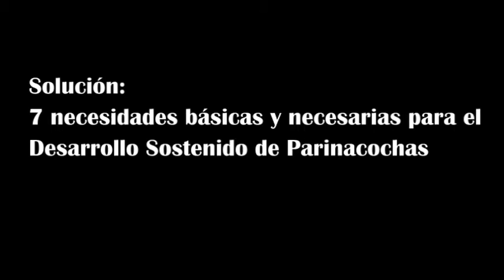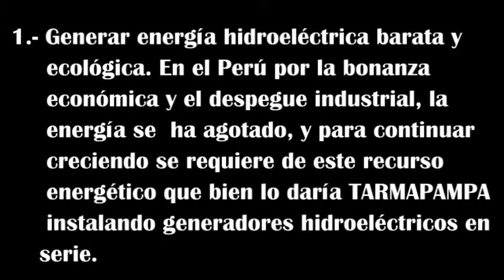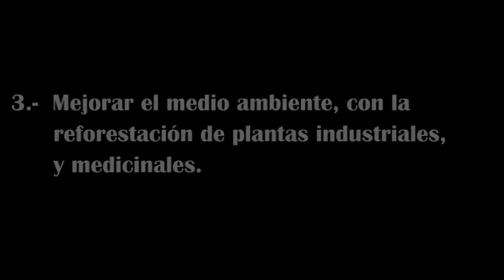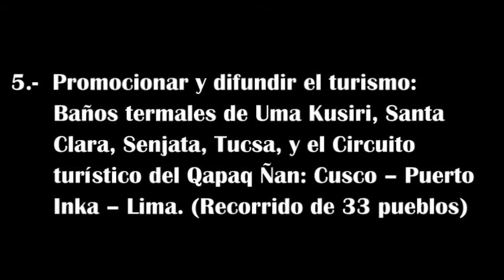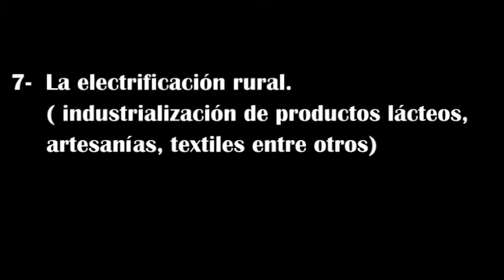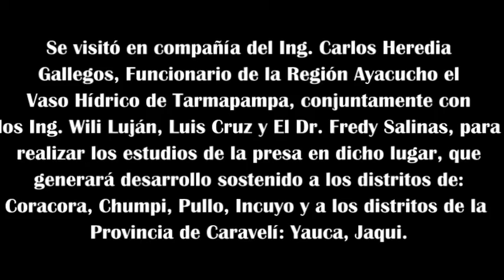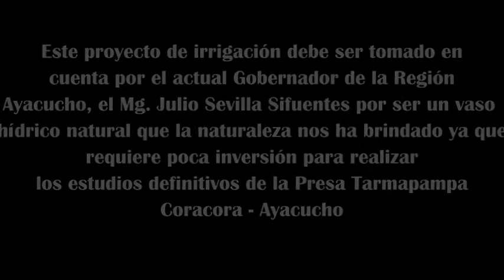Segunda Visita al Vaso Hídrico de Tarmapampa Diciembre 2015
Se visitó en compañía del Ing. Carlos Heredia
Gallegos, Funcionario de la Región Ayacucho el
Vaso Hídrico de Tarmapampa, conjuntamente con
los Ing. Wili Luján, Luis Cruz y El Dr. Fredy Salinas, para
realizar los estudios de la presa en dicho lugar, que
generará desarrollo sostenido a los distritos de:
Coracora, Chumpi, Pullo, Incuyo y a los distritos de la
Provincia de Caravelí: Yauca, Jaqui.